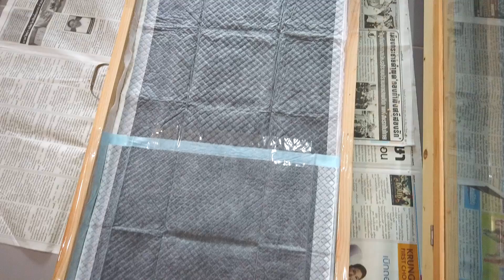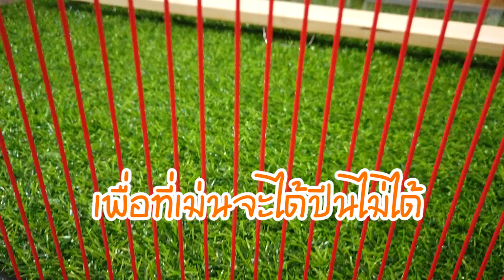[EP3]รีวิว บ้านเม่นแคระ สุดหรูสไตล์ชายทะเล + วิธีทำความสะอาดบ้านเจ้าเม่นให้มีอนามัยที่ดี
(บ้านในคลิปสั่งทำได้ที่เพจ facebook จำหน่ายหนูแฮมสเตอร์ สายพันธุ์ ww ไจแอนท์ โรโบ และเม่นพินงาม)
ทำบ้านหรูในฝันของเม่นแคระ สไตล์ชายทะเล น่ารักๆ มาจัดตกแต่งบ้านเม่นแคระ ให้ดีสุขภาพเม่นแคระและดีต่อใจแม่ๆ พ่อๆคนเลี้ยงของเม่นแคระกัน มาดูกันว่าเจ้าเม่นแคระ มะพร้าวจะทำอย่างไรเมื่อบ้านสะอาดแล้ว
How to build a hedgehog home in seaside style
จัดบ้าน ให้เม่นแคระ ที่เลี้ยง เม่นแคระ
** ในคลิปมีทั้งวิธีทำความสะอาด การเลือกอุปกรณ์ต่างๆใส่บ้าน เอาไอเดีย(idea)ไปเปลี่ยนหรือแต่งเติม ได้ตามใจชอบเลยจร้า